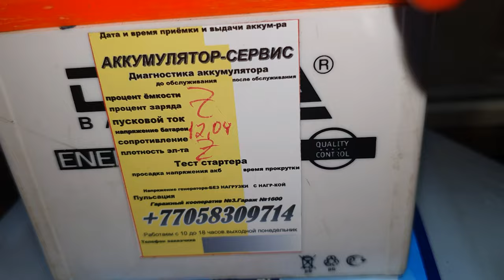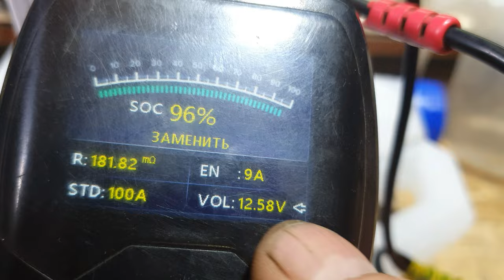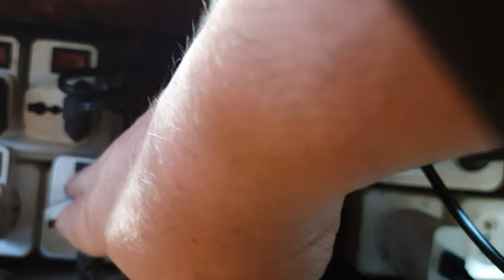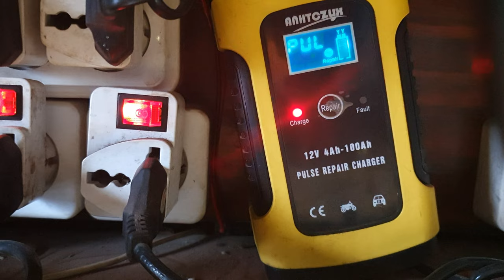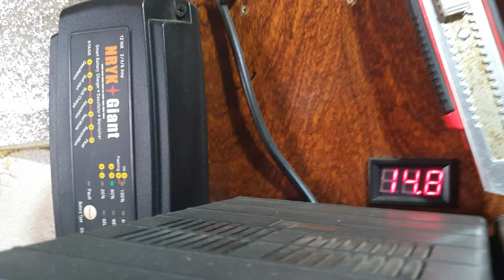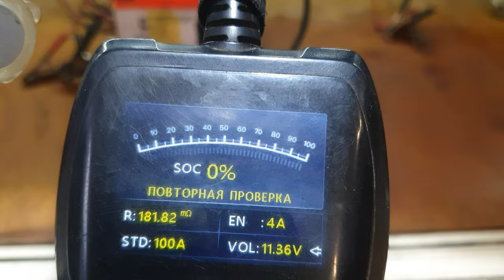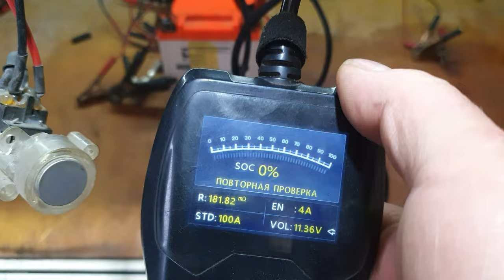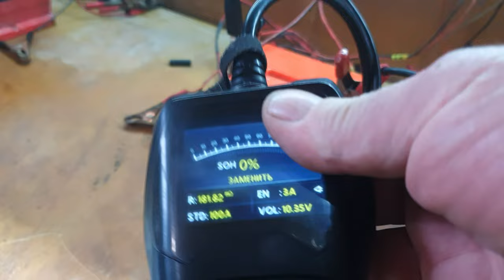Режим ремонта аккумулятора в китайском заряднике.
Немного о функции ремонта в китайских зарядных устройствах.